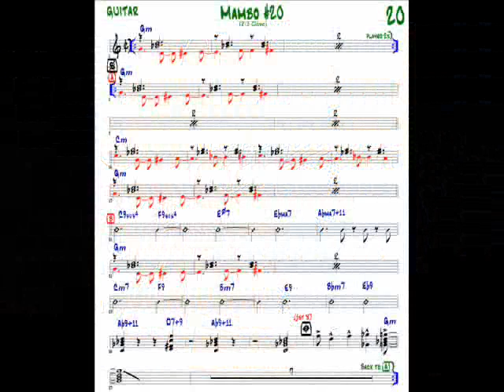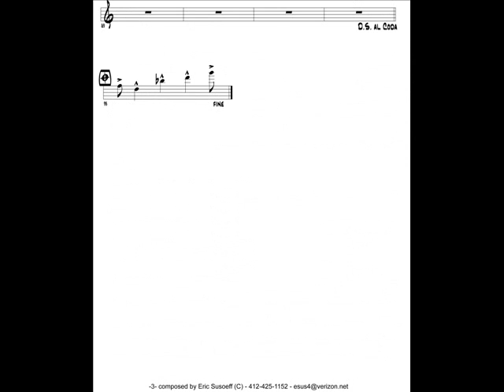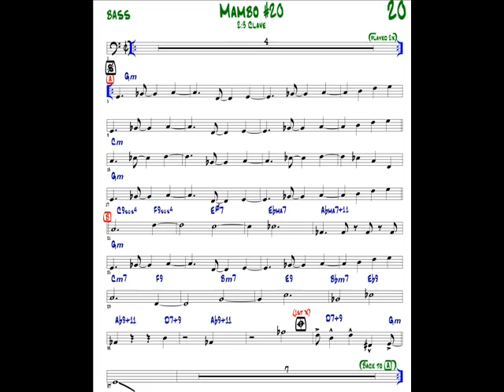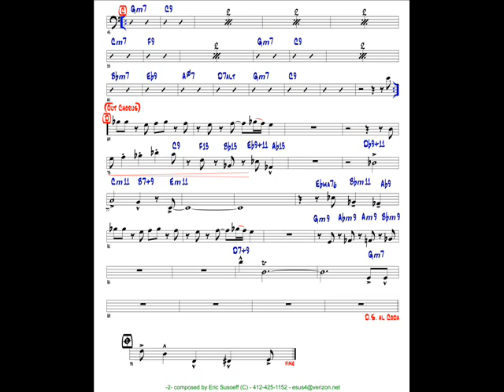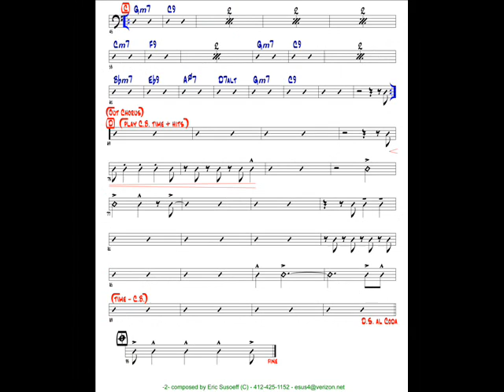"Mambo #20" - Salsamba Latin Jazz Group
Eric Susoeff - guitar,
George C. Jones - conga,
Eric DeFade - flute,
Paul Thompson - bass,
John Rampolla - timbale.

 - composed by Eric Susoeff (C)2003
from the CD: "The Traveler"